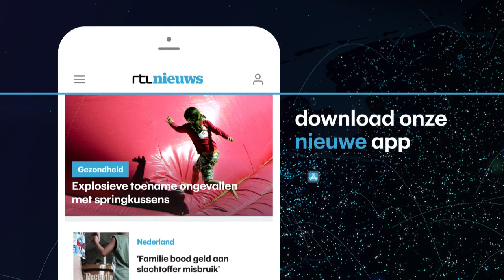Zebra's ontsnappen en zetten de boel op stelten in Dresden - RTL NIEUWS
Het kerstcircus in Dresden moet het met één zebra minder doen. Vier gestreepte artiesten wisten gisteren te ontsnappen en renden kriskras door de Duitse stad. Eenmaal gevangen, stierf één van de dieren door alle opwinding.